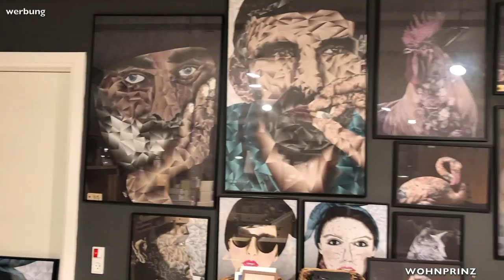🇩🇰 DÄNISCHE DEKO 🇩🇰 Shopping Tour + Haul 😍 wohnprinz werbung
werbung/ Wir waren bei LivingShop dk in Dänemark und haben geshoppt :D Deko für unser neues Büro :)

FOLGE MIR

Wohnprinz ist euer Youtube Kanal wenn es um die Themen Wohnen, Leben & Dekorieren sowie  DIY´s geht. Meine Leidenschaft ist es das Leben in den eigenen 4 Wänden schöner zu gestalten und meine Liebe zur Deko mit euch zu teilen. Von Günstig bis exklusiv versuche ich immer ein abwechslungsreiches Programm für meinen Kanal zu gestalten.

Jeden Montag findet ihr auf meinem Kanal ein neues Video von mir. Das ist kostenlos und hat den Vorteil, dass du immer eine Email erhälst sobald es ein neues Video von mir gibt.

Businessanfragen: wohnprinz(at)gmx.de

MEIN POSTFACH

Wohnprinz
Postfach 1546
23504 Lübeck

Montag ist Wohntag!

Wenn ein Kauf über einen solchen Link zustande kommt, erhalte ich eine geringe Provision. Natürlich hast Du dadurch keine Mehrkosten. Selbstverständlich kannst du Produkte die Produkte auch anderweitig erwerben. Die Links dienen als Beispiel. Danke für deine Unterstützung.